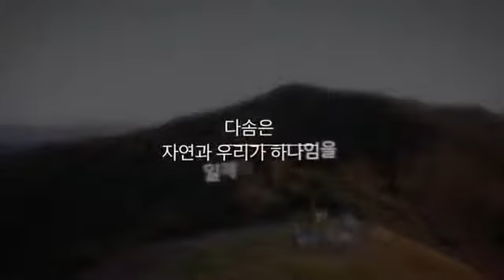Nirmala Dasom : Healing Camp 장수감성여행!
세상의 중심에서의 힐링 캠프